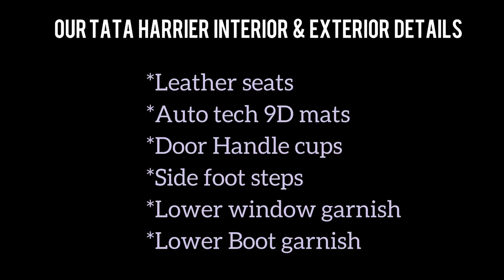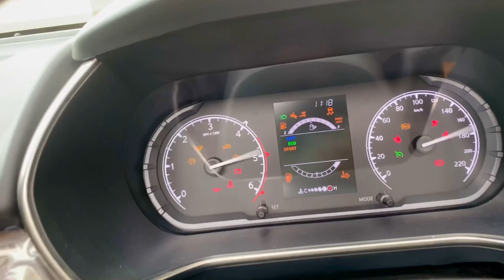Tata Harrier XT Plus 2022 | interior, exterior | overview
Tata Harrier XT plus  SUV and has a great fan base

Engine & Transmission
Engine
1956 cc, 4 Cylinders Inline, 4 Valves/Cylinder, DOHC
Engine Type
2.0 L Kryotec
Fuel Type
Diesel
Max Power (bhp@rpm)
168 bhp @ 3750 rpm
Max Torque (Nm@rpm)
350 Nm @ 1750 rpm
Mileage (ARAI)
14.63 kmpl
Driving Range
731.5 Km
Drivetrain
FWD
Transmission
Automatic (Torque Converter) - 6 Gears, Manual Override, Sport
Mode
Emission Standard
ReA
Turbocharger/Supercharger
Turbocharged
Dimensions & Weight
Length
4598 mm
Width
1894 mm
Height
1706 mm

Wheelbase
2741 mm
Ground Clearance
205 mm
Capacity
Doors
b Doore
Seating Capacity
5 Person
No of Seating Rows
TROWS
Bootspace
425 litres
Fuel Tank Capacity
50 litres
Suspensions, Brakes, Steering & Tyres
Front Suspension
Independent, Lower Wishbone, McPherson Strut with Coil Spring &
Anti Roll Bar
Rear Suspension
Semi Independent Twist Blade with Panhard Rod and Coil Spring
Front Brake Type
Disc
Rear Brake Type
Drum
Steering Type
Power assisted (Hydraulic)
Wheels
Alloy Wheels

Spare Wheel
Steel
Front Tyres
235 / 65 R17
Rear Tyres
235 / 65 R17
Features
Safety
Airbags
6 Airbags (Driver, Passenger, 2 Curtain, Driver Side, Front Passenger
Side)
Child Seat Anchor Points
Seat Belt Warning
Braking & Traction
Traction Control System (TC/TCS)
Hill Descent Control
Locks & Security
Engine immobilizer
Yes
Central Locking
Keyless

Yes
Child Safety Lock
Yes
Comfort & Convenience
Air Conditioner
Yes (Automatic Climate Control)
Front AC
Single Zone, Common Fan Speed Control
Rear AC
Vents on Pillars
Heater
Yes
Vanity Mirrors on Sun Visors
Co-Driver Only
Cabin-Boot Access
Yes
Anti-glare Mirrors
Electronic - Internal Only
Parking Assist
Reverse Camera
Parking Sensors
Rear
Cruise Control
Yes

Headlight & Ignition On Reminder
Yes
Keyless Start/ Button Start
Yes
Steering Adjustment
Tilt & Telescopic
12V Power Outlets
Seats & Upholstery
Driver Seat Adjustment
6 way electrically adjustable (seat forward / back, backrest tilt
forward / back, seat height up / down) + 4 way manually adjustable
(headrest up / down, lumbar up / down)
Front Passenger Seat Adjustment
6 way manually adjustable (seat forward / back, backrest tilt
forward / back, headrest up / down)
Rear Row Seat Adjustment
2 way manually adjustable (headrest up / down)
Seat Upholstery
Leather
Leather-wrapped Steering Wheel
Yes
Leather-wrapped Gear Knob
Yes
Driver Armrest
Yes
Rear Passenger Seats Type
Bench
Interiors
Dual Tone